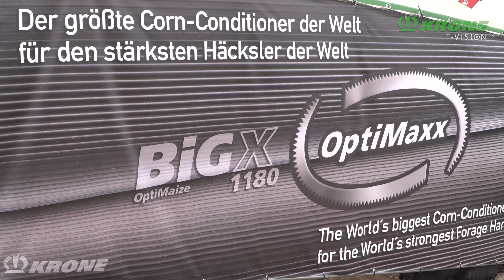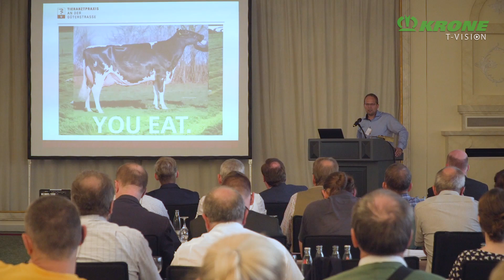KRONE stellt auf Presseevent BiG X 1180 vor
Weltpremiere für den neuen BiG X 1180 von KRONE – Mehr als 120 Journalisten sind im September der Einladung von KRONE gefolgt und ließen sich im Havelland den stärksten Feldhäcksler der Welt und weiter interessante Features vorstellen. Der neue CornConditioner OptiMaxx , eine automatische Einstellung der Gegenschneide oder auch der neue Maisvorsatz XCollect sorgen für eine noch bessere Häckselqualität.